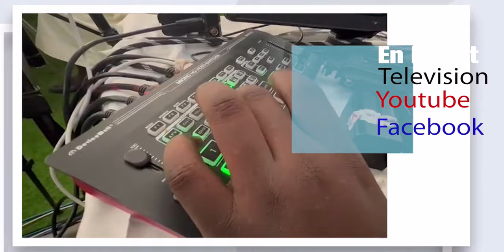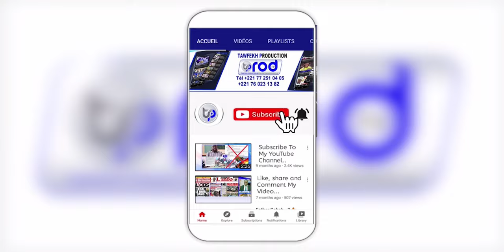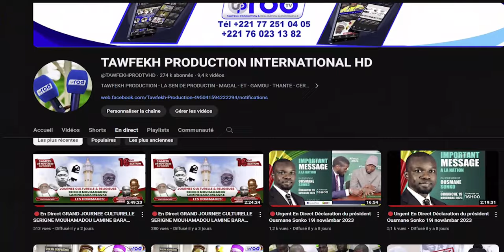DISCOURS S.BASSIROU KHADIM AWA BA Journée de clôture Semaine du Patrimoine de A.C.Bamba